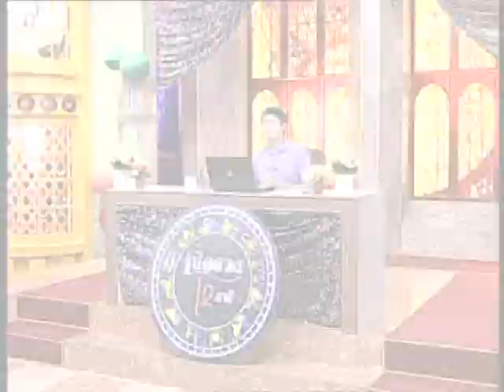รายการเปิดดวง 12 ราศี | 30/03/58 | EP 2/4